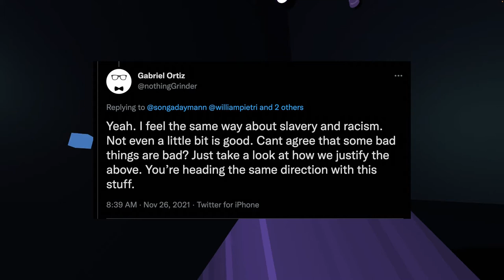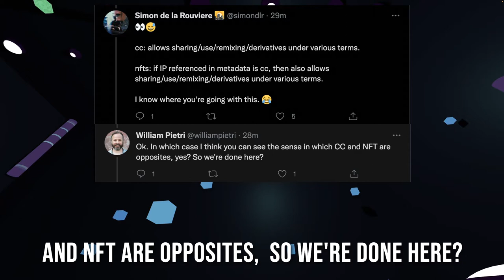Comparing NFTs To Slavery | Song A Day #4713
NFTs are the opposite of a creative commons.
I’d love to have a discussion with you about why you believe this

You really can't figure it out? Tell you what.
Explain each in one sentence for me.
If you still can't see it, I'll give you a hint.

I feel the same way about slavery
Not even a little bit is good.
Cant agree that bad things are bad?
You’re heading the same direction

It's like the flat-earthers.
Or the fundy Christians
There’s good explanations
that they can't see as good explanations.
But giving them another one isn't going to help. 2/2

cc: permissive licensing agreements.
nfts: programmable token with metadata
on a public ledger.

You're getting there.
Be more specific
And use the same terms.

cc allows sharing, use, remixing and derivatives under various terms.
NFTs do the same thing if the IP in the metadata is CC

I think you can see the sense in which CC
and NFT are opposites,  So we're done here?
Lol, no IP rights holders can still choose how to license their works.
NFTs don’t change that.

The willful ignorance
The argument seeking behavior
It’s like i’m dealing with
Flat earths or Q